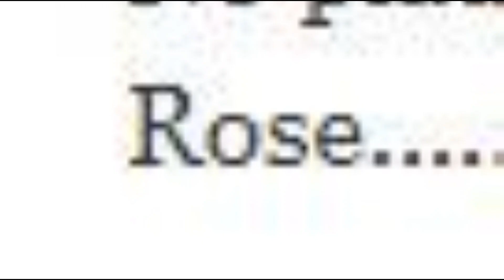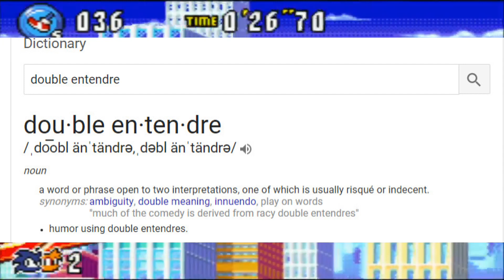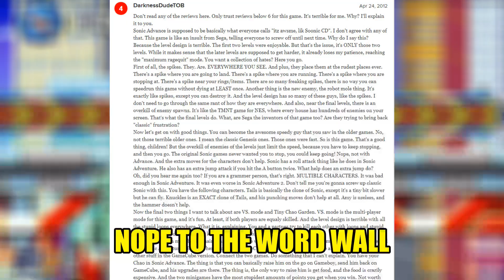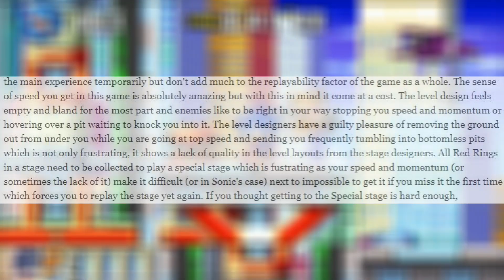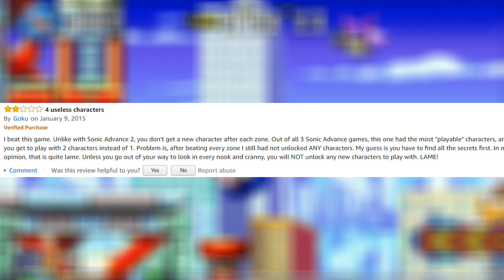Why Sonic Advanced Was NOT A Good Game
Khaos read Sonic Advanced reviews

Socials
►Follow Doctor Khaos On Twitter: